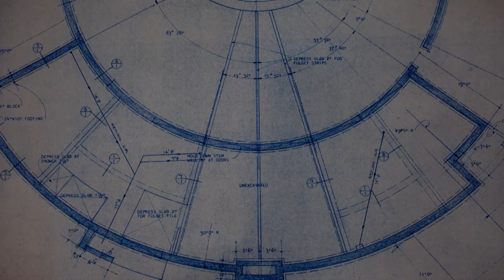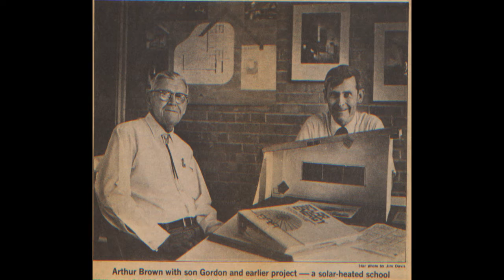Art Brown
Arthur Brown was a self-proclaimed architect, artist and inventor. He moved to Tucson in 1935 and practiced architecture in Southern Arizona for more than fifty years. He is known as Tucson's first modernist architect, and was also known for being a solar pioneer. You may have been in one of his buildings and not even known it. This story looks at Arthur Brown's life, work and legacy.

Producer/Editor: Andrew Brown
Videographers: Omar Lopez, Nate Huffman